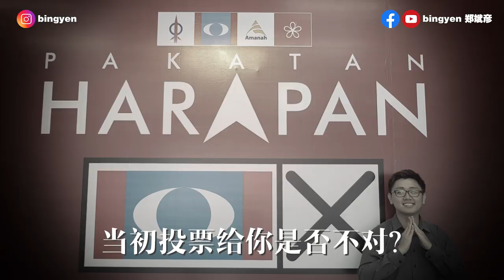最毒最催泪的马来西亚爱国歌 【天灰】改编翻唱 ft. 郑斌彦 & 阿穴特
只有真正爱国的人，才听得懂这首歌...

2019年马来西亚国庆最催泪的主题曲

改编词：郑斌彦
原唱：S.H.E
编曲：闲鱼影音工作室 wechat:xianyubanzou
歌词：
如果希盟不出现 马来西亚 是否会有改变
可惜给了一年 让我们体验 什么叫老千
LYNAS的依旧营业  大道依然收费
统考没有承认 却先学爪夷文

今年国庆心情有点灰
当初投票给你是否不对
你的承诺为何没有兑现
所有的希望早已全都熄灭

如果再一次大选 我不知道 应该要投给谁
为何希望联盟 总要把諾言 一点点摧毀
老马依然霸权  安华成了炮灰
阿兹敏的G片 偷拍的会是谁

所有的希望早已全都熄灭 全都熄灭

今年国庆心情有点灰 有一点灰
当初投票给你是否不对 不对